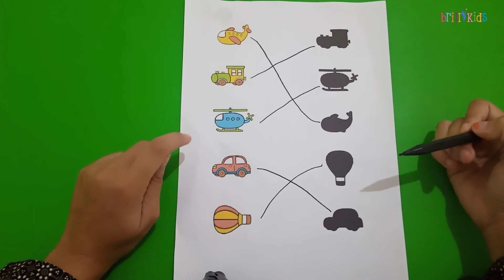Montessori Aktivity : Matching Picture || Brillikids Leadership School